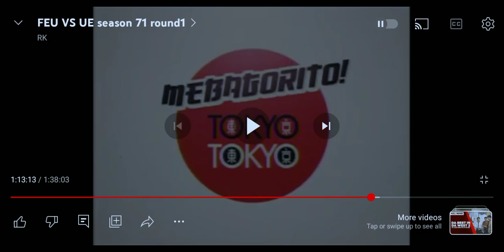GATORADE tvc 2008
credits @RyanKungdaanswer